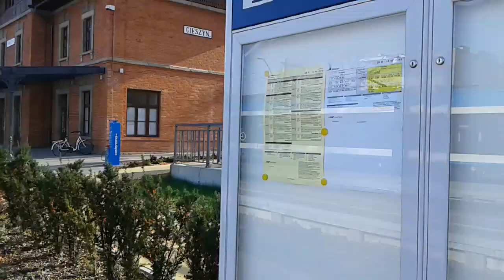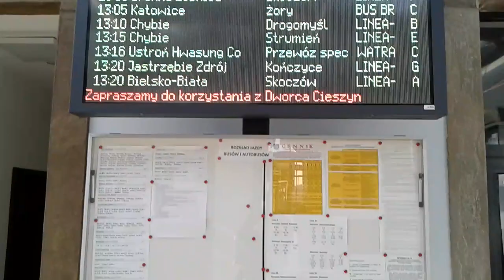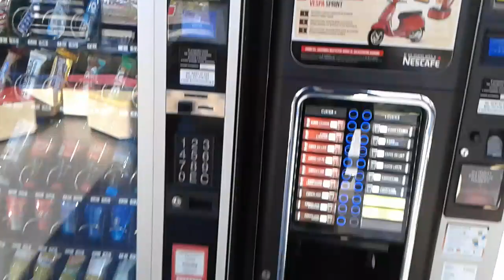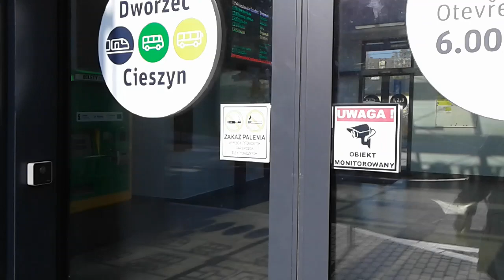Wizytacja 🚄🚅🚇Śląska Cieszyńskiego 🚅😀🚄💪👍